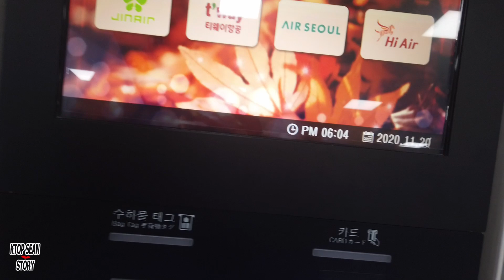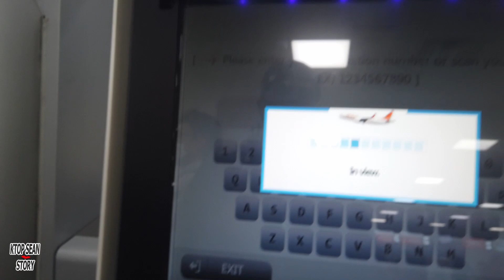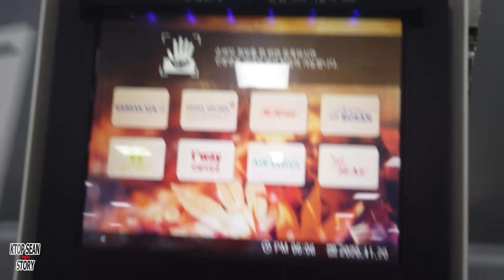HOW TO SELF CHECK-IN AT THE AIRPORT | WHEN IN JEJU ISLAND | MY TRAVEL STORY IN JEJU AIRPORT | KTOP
Self-check-in is also referred to as kiosk check-in and both mean the same check-in process. Passengers can self-check-in a certain time prior to boarding through kiosks.

Identify Yourself. Walk up to an open kiosk. The kiosk will prompt you to identify yourself by inserting a credit card, typing in your flight confirmation code (locator number) or entering your frequent flyer number. Enter your identifying information using the touch screen.

Self-service check-in first emerged about 20 years ago, but was rudimentary and only used by a few airlines on a few routes. The current versions of self-service check-in services are a world away from these first models, having been developed in 2000.

Jeju International Airport (Hangul: 제주국제공항, Hanja: 濟州國際空港, Revised Romanization of Korean: Jeju Gukje Gonghang, McCune-Reischauer: Cheju Kukche Konghang) (IATA: CJU, ICAO: RKPC) is the second-largest airport in South Korea, just behind Incheon Airport in Incheon. It is located in the city of Jeju. The airport opened in 1968.

Jeju International Airport serves many mainland destinations in South Korea, as well as international destinations in China, Hong Kong, Japan, Taiwan, Thailand, and Malaysia. In 2015, 26,237,562 passengers used the airport. It is home to the world's busiest airline route, to Seoul-Gimpo.

Due to the large number of passengers using the airport and its limited capacity, it was announced in 2019 that a second airport would be constructed on the island near the southern city of Seogwipo with an investment of 3.8 billion US dollars. It is expected to open to the public in 2025.

KTOP Sean Story